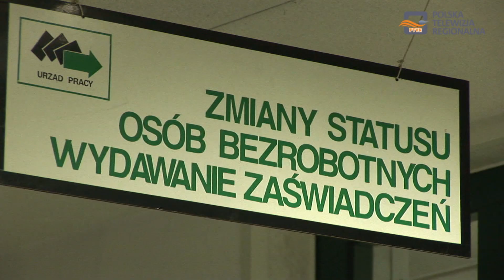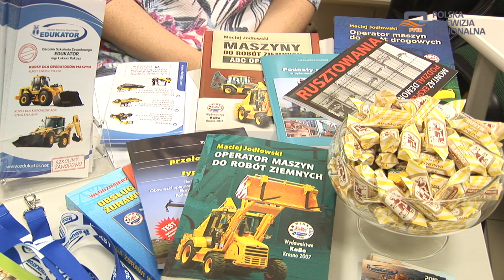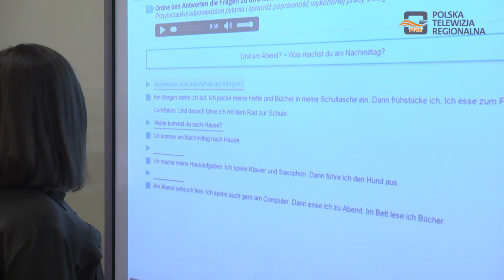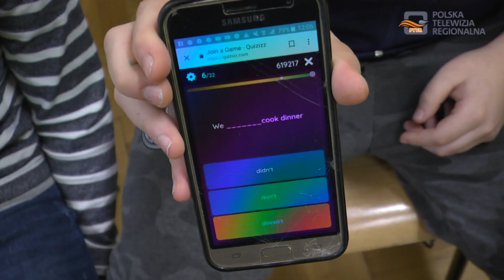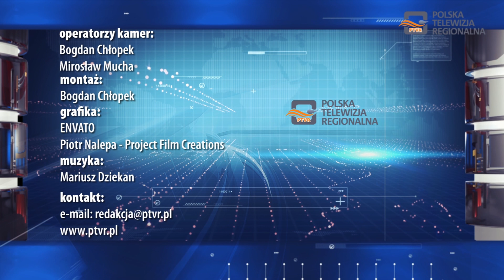Magazyn Miejski 20.02.2019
1. Spada bezrobocie w naszym regionie.
2. Ciekawy sposób nauczania języków obcych w Szkole Podstawowej w Starej Jastrząbce.
3. Mecz hokejowy organizowany przez Szkołę Podstawową nr 5 w Dębicy.